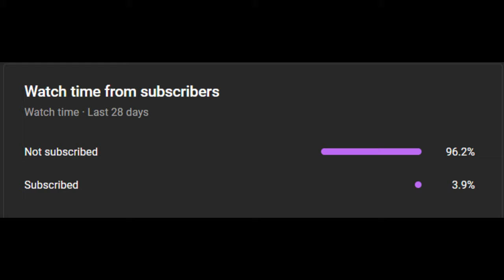The 76ers Struck Gold With Kenneth Lofton Jr...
It may have gone unnoticed to many, but the 76ers quietly made an awesome move earlier this week. The Memphis Grizzlies waived second year forward Kenneth Lofton Jr, in order to be able to keep Bismack Biyombo once Ja Morant returned from his suspension. The 76ers decided to pick up the young, bruising forward and signed him to a two-way contract. However, it wouldn’t shock me at all if this turned out to be much more than a normal two-way, and Lofton carved out a real rotation spot with the team. I made a video on him last season calling him the NBA’s best kept secret, and that he had the potential of a star-level player someday. Which I still believe. Lofton is a special player, and despite his somewhat unconventional build at 6’7” and nearly 280 pounds, he is still very athletic. You could think of him as a Zion Williamson-lite. In his first ever game as a starter last season, on April 9th, he put up a wild 42 points and 14 assists against the Thunder. It’s the most points in a player’s first career start in NBA history. He also won g-league rookie of the year last season, as he was on a two-way contract then as well. In the G, he averaged 25 points, 10 rebounds, and 3 assists per game. He was one of the best players there despite being an undrafted rookie. Lofton also created a lot of buzz thanks to his summer league play in both years he’s been so far. For his career in the summer league he’s averaged 16 points and 7 rebounds per game while shooting 38% from three. He also dominated Chet Holmgren in a head to head matchup there. Despite limited minutes last season in the NBA with the Grizzlies, he was productive in his opportunities, averaging 25 points per 36 minutes. Every situation where Lofton has been given a chance, he has thrived. He’s a natural scorer, even if his build and style may be unorthodox, and is legitimately difficult to stop. His speed, shooting from distance, and defense will continue to be somewhat weak points, but if the 76ers can help him get in even slightly better shape they could unleash a beast. The 76ers struck gold with Kenneth Lofton Jr.